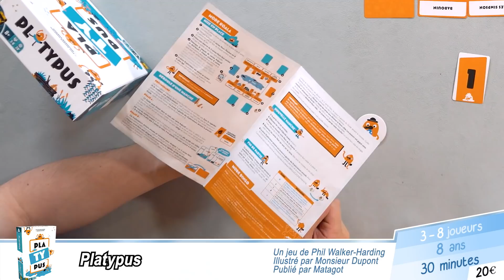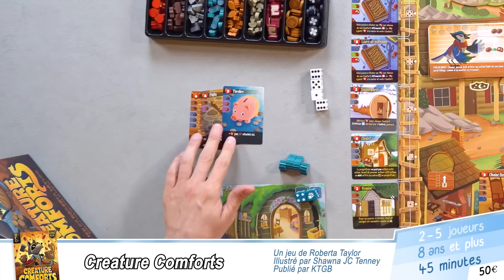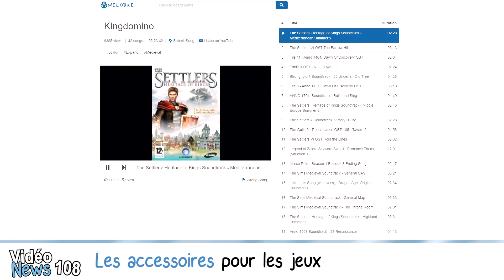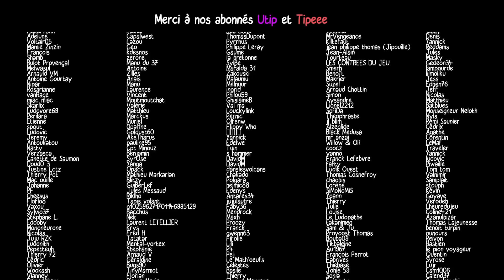Les nouveautés jeux de société de fin avril (La vidéonews #108)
Martin et Aline présentent quelques unes des nouveautés du moment.

Le lien pour nous soutenir sur Utip et participer au tirage au sort de la boîte mystère :
Le lien pour nous soutenir sur Tipeee et participer au tirage au sort de la boîte mystère :

Jouer sur le site de jeux en ligne Board Game Arena

00:00 Le bonjour d'intro
01:35 Les sorties
02:05 Zéro à 100
03:27 Port Royal
04:31 Patient zéro
05:38 Les ruines perdues de Narak
06:35 Les puzzles Iello
07:41 Puzzle La pie
08:18 Le dé des premiers mots
08:38 La pêche aux sons
08:50 Sound Box
08:55 Dystopia
09:22 The decades
09:39 Suspicious
10:15 Les festivals
10:41 Platypus
15:00 Creature Comforts
21:26 Mundus Novus
30:25 Fjords
35:21 Gyojin Fighter
39:07 Notre actu